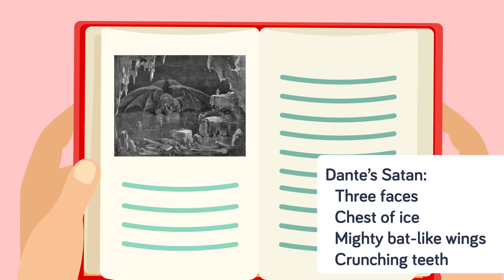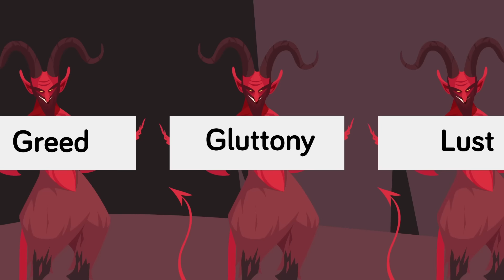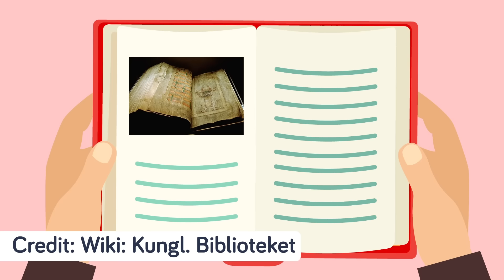50 Things You Didn't Know about Satan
The Devil is one of the most iconic characters that has appeared across every cultures stories and religious beliefs. Why is this red Devil character so popular? Check out today's epic countdown where we fill you in on 50 insane facts about the Prince of Darkness you never heard before. Like did you know that Satan was actually a fallen angel? Yes, well that's an easy one, how about how Lucifer commissioned a "Devil's Bible" containing secrets of the underworld. We have all kinds of insane Satan facts just waiting for you right here if you dare!